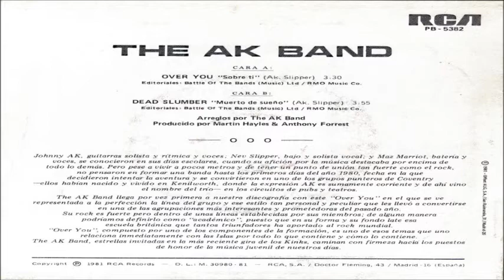01 Round & Round - The Ak Band [From The 'Manhole Kids' Album][RCA]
01 Round & Round
By " The Ak Band "
From The " Manhole Kids " Album RCA Records
Mixed At Sarm Studios
Producer Martin Hayles, Anthony Forest
Engineer Phil Bush
Mixing Engineer Julian Mendelsohn